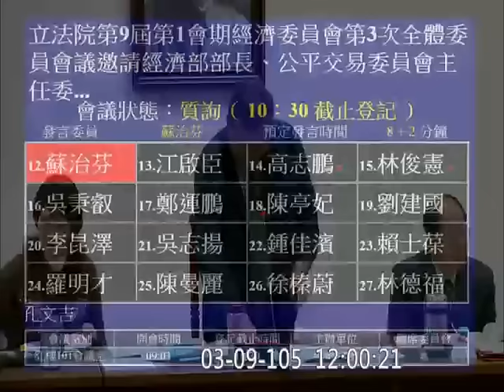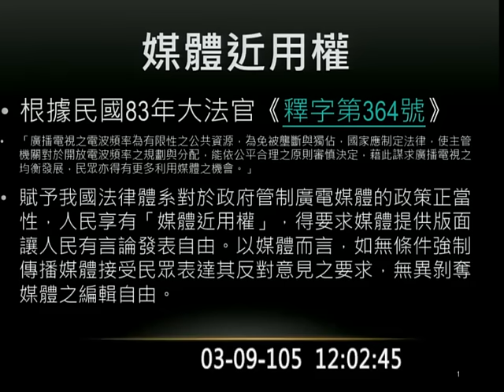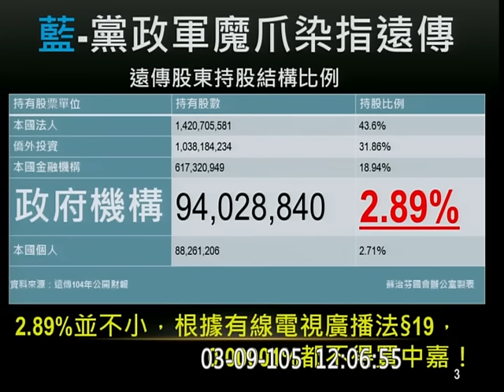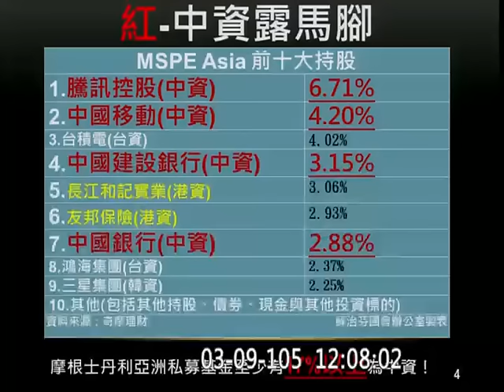20160309 蘇治芬 (日本政府有很多行政作為來保護他們的農業; 如果只作形式審查, 那何必成立獨立機關！) 質詢 公平會 NCC 經濟部長 投審會 遠傳 中嘉案 反媒體壟斷法【立法院演哪齣？】